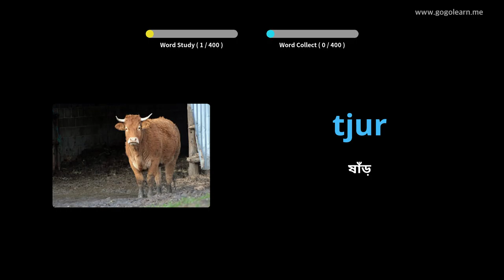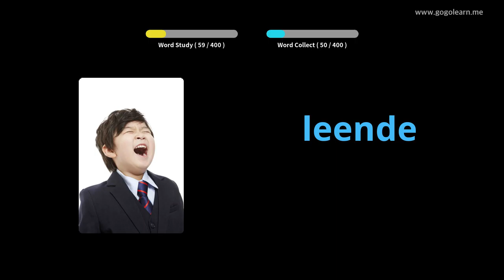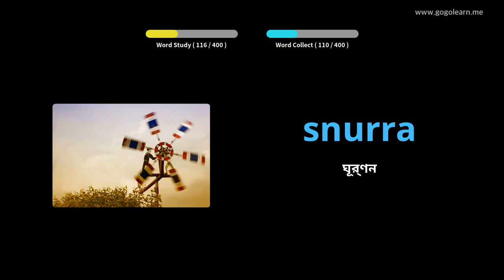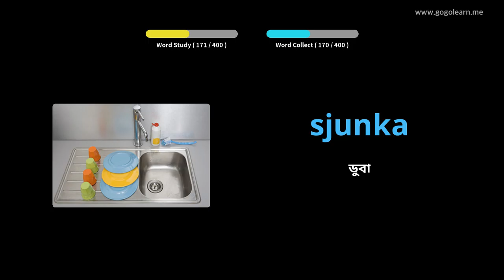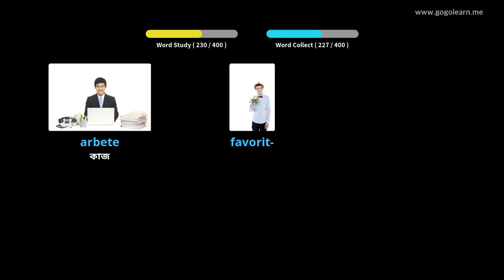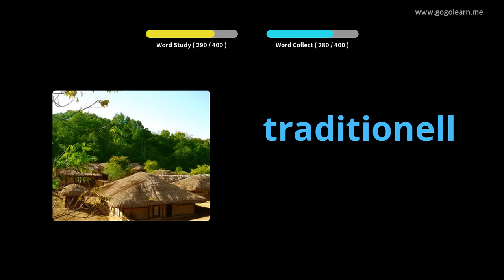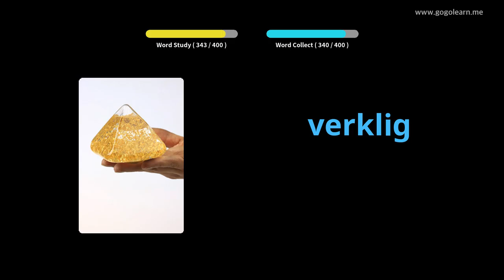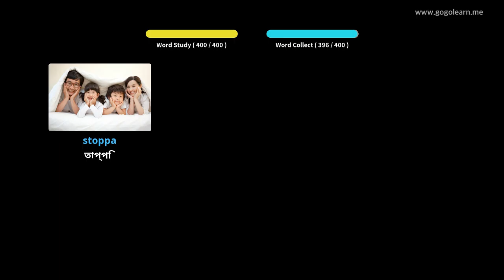সুইডিশ শব্দভাণ্ডার মাধ্যমিক বিদ্যালয় 3 | Golearn